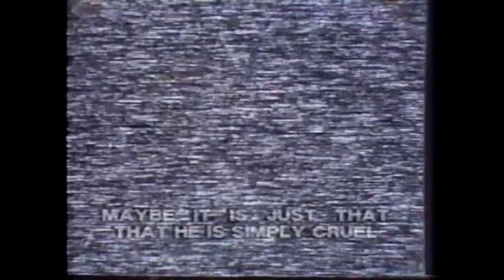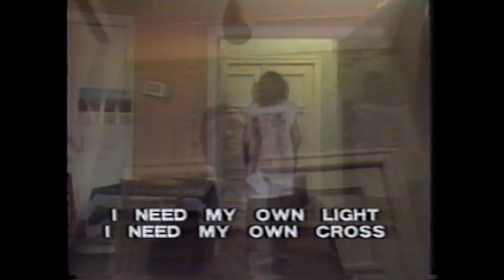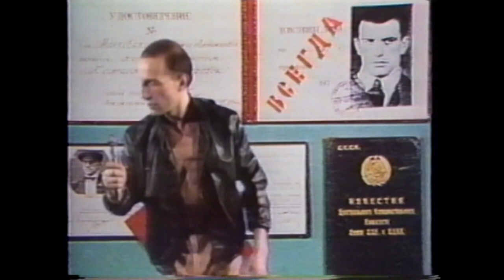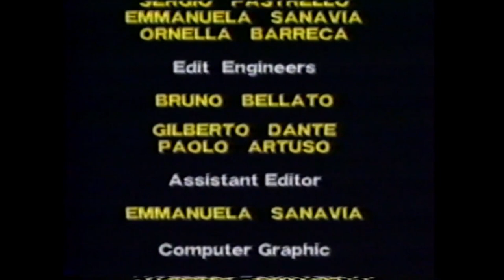Russian Rock Underground Русский Рок андеграунд 1988 (Full Version HD) dir. Peter Vronsky 1988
RUSSIAN ROCK UNDERGROUND (1988) by Peter Vronsky (Full Version  HD) (28 min.) Русский Рок андеграунд  Co-produced by Peter Vronsky (MuchMusic, Toronto Canada) and Sergio Pastrello (Professional Video, Martellago-Venice Italy.) Shot in Moscow and Leningrad January-February 1988 with Aquarium, Televizor, Marquisa, Auction, Nebo i Zemlya and Zvuki Mu.  Videos by Auktion - "She Wolf"
Аукцыон - "Волчица"; Mikhail Borzykin  Televizor "Your Dad's a Fascist" - Михаил Борзыкин - Tелевизор - "Твой папа фашист") Auktion - "She Wolf"; Pyotr Mamonov ZVUKI MU  "Press Union" - Петр Мамонов Звуки Му "Союз печать."